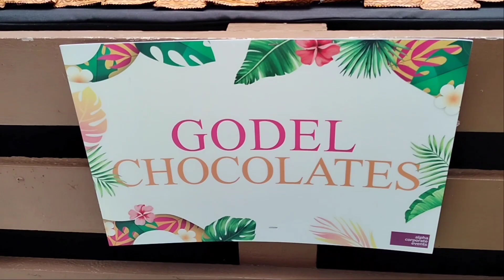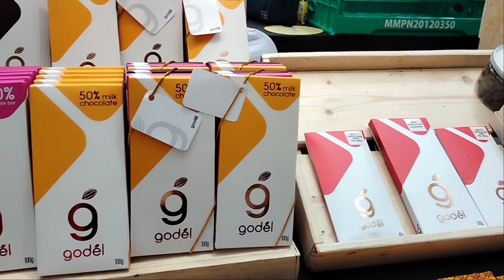Treating Myself To South Mall/And Meet My New Friend...